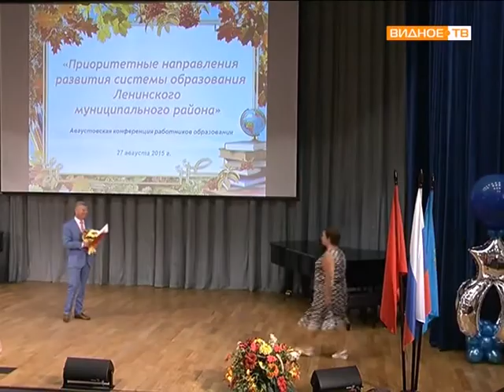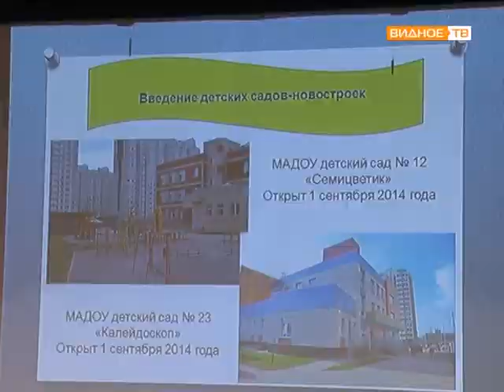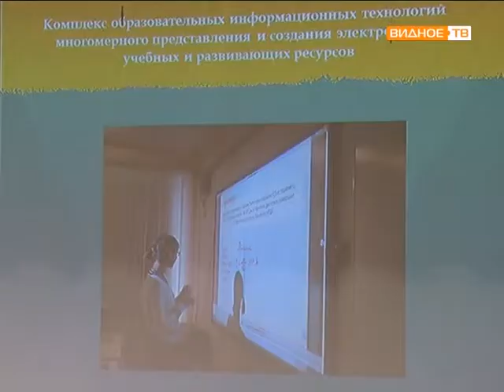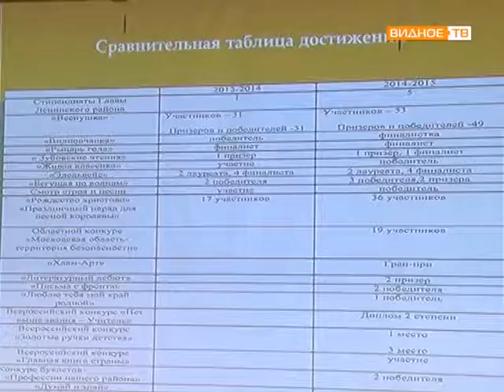Августовская конференция педагогов